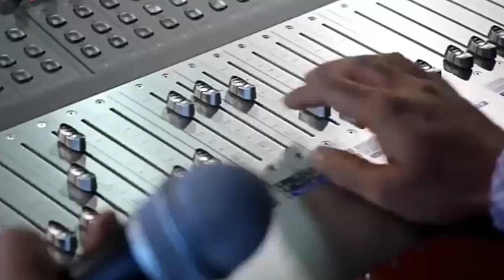Mein Phir Bhi Tumko Chahunga By MD.Jahid Hossain (Tanim) [studio version]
AND

NEVER MISS MY ANY VIDEO.